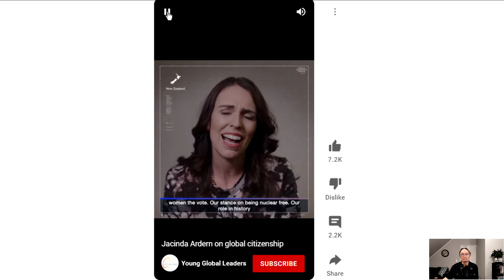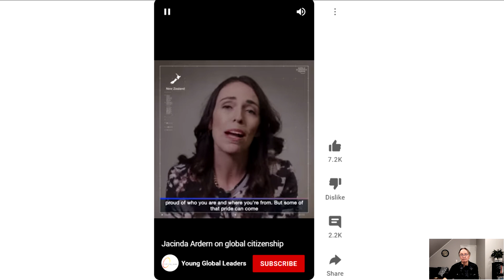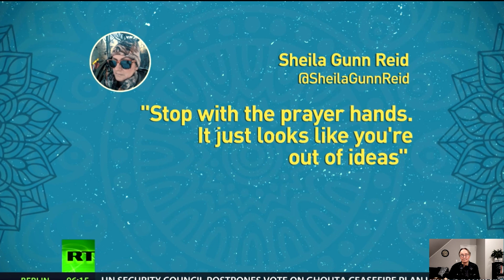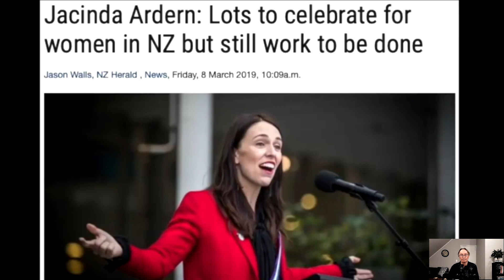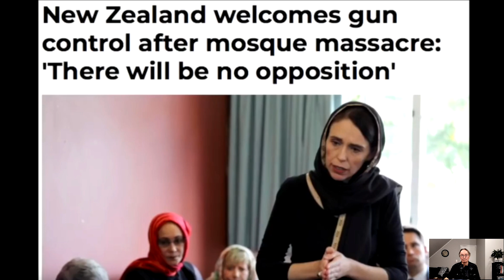Ukraine war dispicable but forseeable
This war was clearly caused by Western weakness and, in part, wokeness